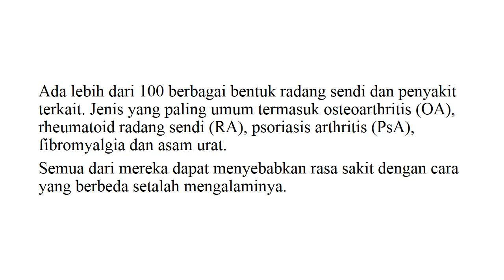Wa 085210200732, Agen Jamu Kapsul Asam Urat Darusyifa Terlaris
Ada lebih dari 100 berbagai bentuk radang sendi dan penyakit terkait. Jenis yang

paling umum termasuk osteoarthritis (OA), rheumatoid radang sendi (RA), psoriasis

arthritis (PsA), fibromyalgia dan asam urat.

Semua dari mereka dapat menyebabkan rasa sakit dengan cara yang berbeda setalah

mengalaminya.

Olehnya itu untuk mengatsi penyakit sendi dapat di ajurkan untuk mengkonsumsi buah

alpukat karena buah alpukat memiliki kalori yang sangat tinggi dan kandungan lemak

yang termasuk dalam kategori disinformasi, seperti minyak kelapa sangat baik untuk

mengatasi penyakit sendi.

Alpukat kaya akan lemak sehat, magnesium, kalium, vitamin C, vitamin K1, vitamin

B6 dan karbohidrat, yang berkhasiat baik untuk kesehatan tubuh terutama pada

penyakit sendi.

Namun buah Alpukat juga memiliki ciri kulit lembut tak rata berwarna hijau tua

hingga ungu kecoklatan, tergantung pada varietasnya. Daging buah apukat Berwarna

hijau muda dekat kulit dan kuning muda dekat biji, dengan tekstur lembut.

Nah,Untuk anda yang ingin segera terbebas dari yang namanya asam urat,kolesterol,

dan juga rematik di toko kami tersedia jamu obat asam Urat Urimaxs yang ampuh

menyembuhkan asam urat dan juga masalah persendian lainnya.

Info lebih lanjut atau Pemesanan :Jl. Moh.Kahfi 1 No 107 (Samping Gang Film) RT 02

RW 04 Jagakarsa, Jakarta Selatan 12620 WA: 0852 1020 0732